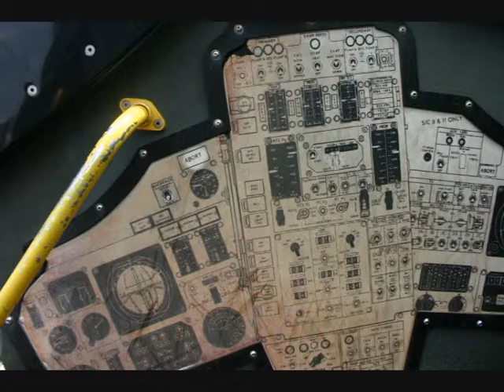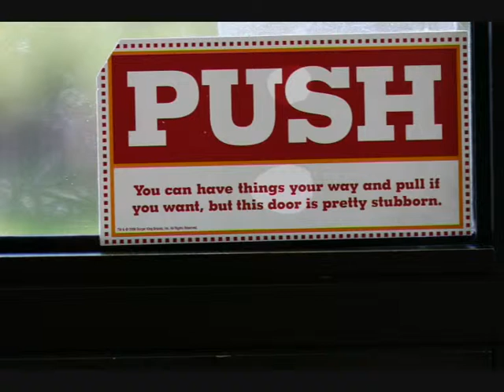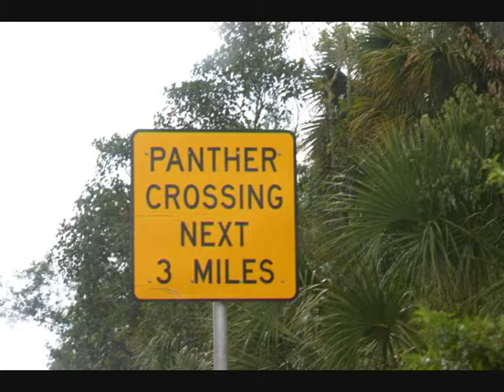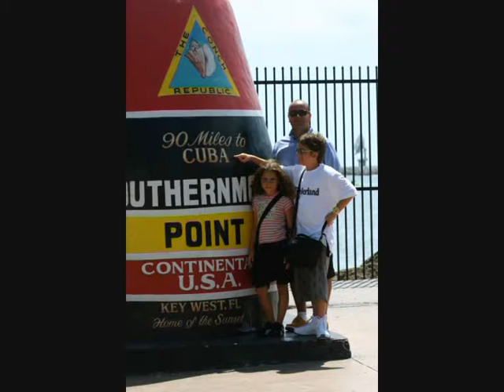CH Florida 2008